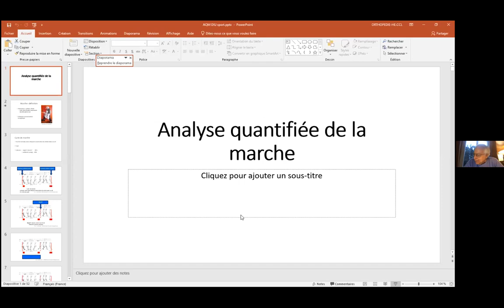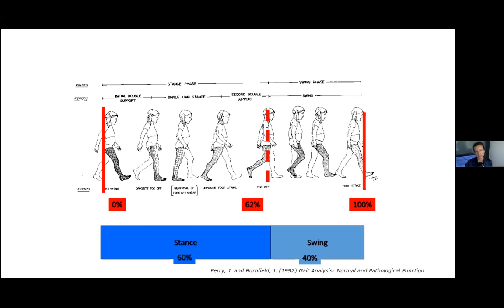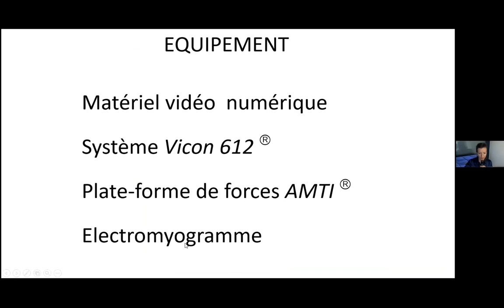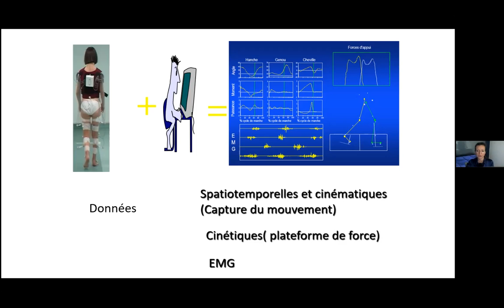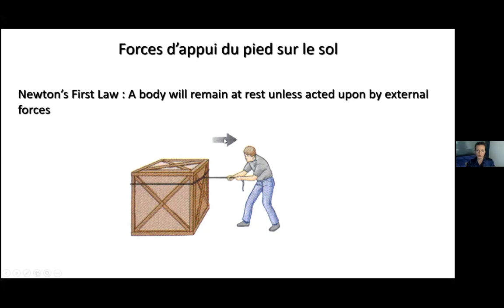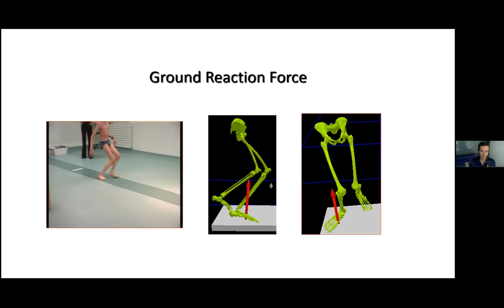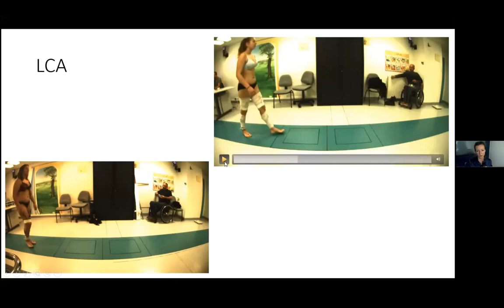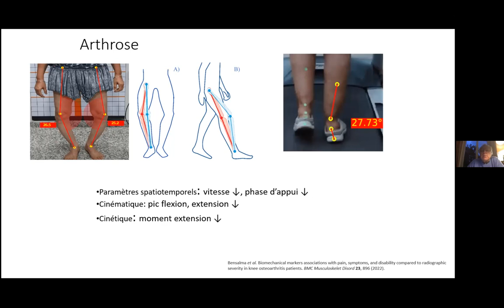Analyse quantifiée de la marche par Monica Ursei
Quantified gait analysis
Ces conférences sont destinées à des chirurgiens orthopédistes traumatologues. Elles permettent de participer en direct à des conférences dont le programme est établi sur une année. Elles ont  lieu  les  lundi à 18h heure française (voir programme). Il est possible également de voir en replay les conférences déjà faites.